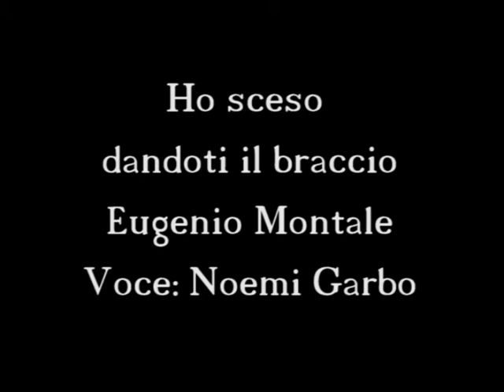POESIE E AFORISMI, Noemi Garbo. "Ho sceso dandoti il braccio" di Eugenio Montale.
Appuntamento ogni venerdì con la poesia, piccoli estratti da opere della letteratura del mondo e italiana e aforismi poetici di personaggi celebri.